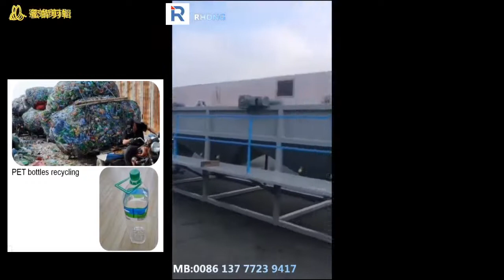RG-56120E plastic crushers with screw loader and water into cuttin g chamber==RHONG MACHINERY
RG-56120E plastic granulator(plastic recycling machinery) with screw loader and water into cuttin g chamber==RHONG MACHINERY